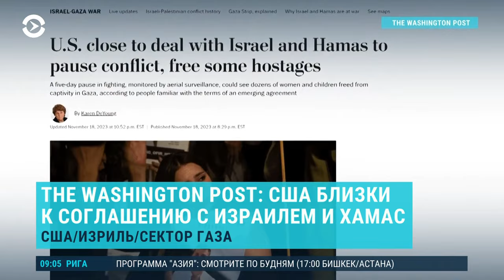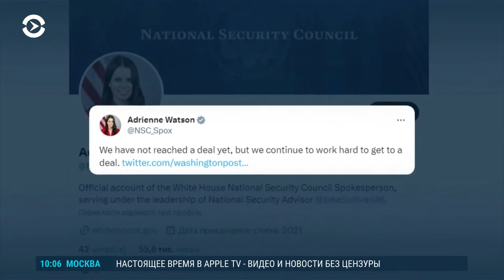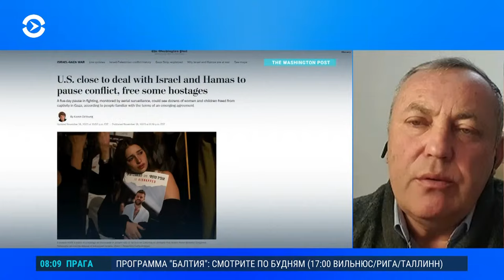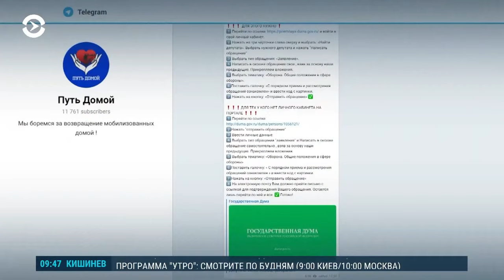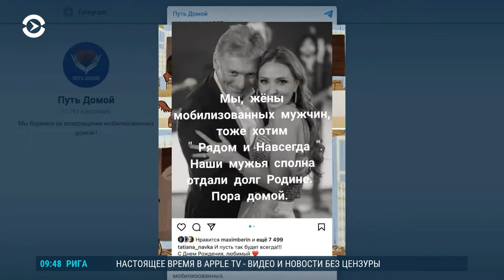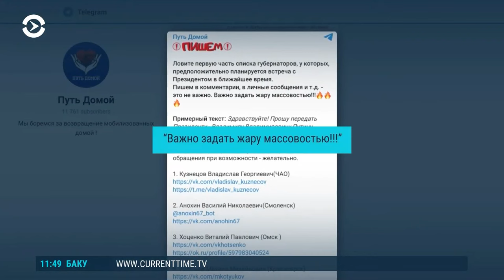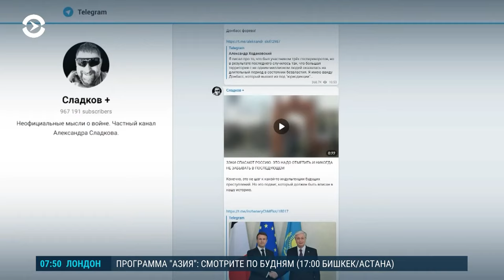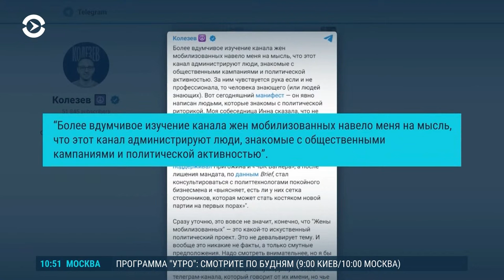Штурм Авдеевки. ЦАХАЛ в Секторе Газа. РФ запрещают митинги жен солдат (2023) Новости Украины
Израиль и боевики ХАМАС близки к соглашению о временном перемирии. Об этом сообщает американская газета The Washington Post. Перемирие может продлиться 4–5 дней. ХАМАС якобы в обмен на паузу обещает отпустить десятки заложников. В США заявляют, что "сделка еще не достигнута". В России власти запрещают митинги родственников мобилизованных на войну против Украины российских солдат. Их жены требуют вернуть их мужей с фронта, не требуя при этом окончания войны. Но власти все равно собираться на улицах им не разрешают, ссылаясь на... коронавирус.

00:00 — Израиль продолжает операцию против группировки ХАМАС. The Washington Post пишет, что стороны близки к перемирию;
07:01 — Офицер полиции Израиля в отставке Алекс Кагальский комментирует последние новости об операции ЦАХАЛ в Секторе Газа;
15:55 — Российская армия продолжает штурм Авдеевки и теряет от 500 до 1000 человек в день, пишет The Guardian;
18:19 — Эксперт "Украинского института будущего" Иван Ступак о боях под Авдеевкой;
27:00 — Что военные ВСУ думают о целесообразности и возможности мирных переговоров? Сюжет Бориса Сачалко;
32:28 — Другие новости к "Утру" от Анны Бровко;
39:31 — Российские власти запрещают митинги жен мобилизованных солдат - подробности от корреспондента Дмитрия Кожурина;
44:47 — Семьи россиян, воюющих в Украине, не требуют остановить войну. Сюжет Евгении Котляр;
52:28 — В России спортсмены, отстраненные от международных стартов, провели первые гонки Международной лиги клубного биатлона;
53:46 — В России хотят создать создать аналог "Евровидения" - "Интервидение". Сюжет Юрия Баранюка.